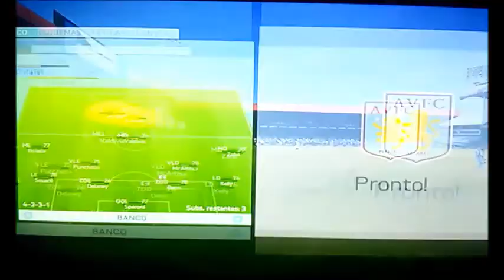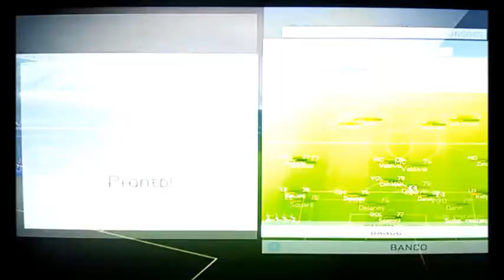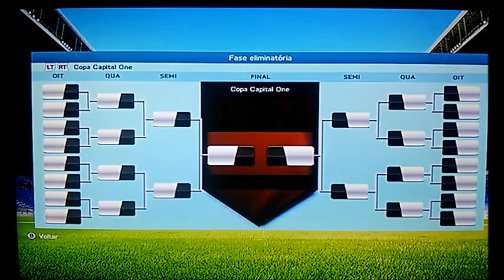FIFA 16 : MODO CARREIRA : GOL DO GOLEIRO